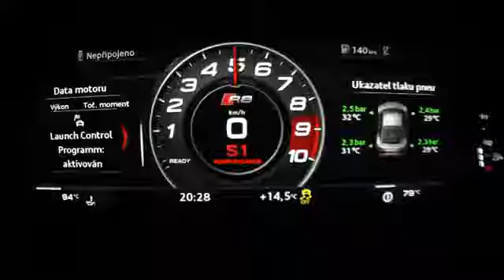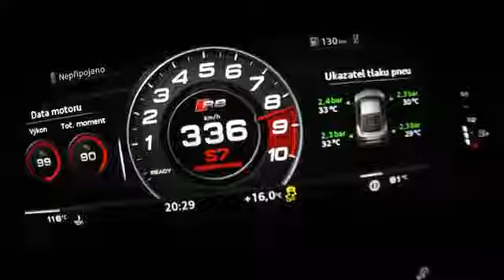🇩🇪 AUDI R8 V10 Plus (2017) Acceleration 0-337 km/h